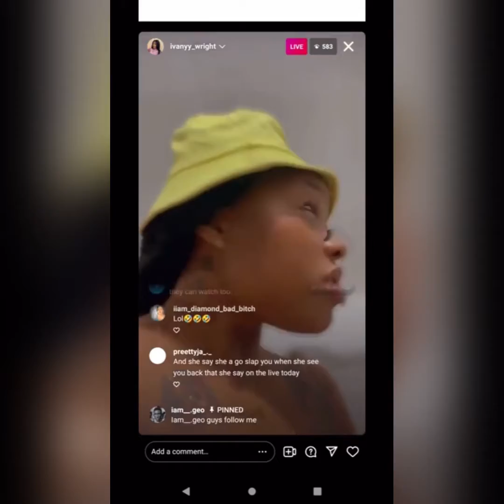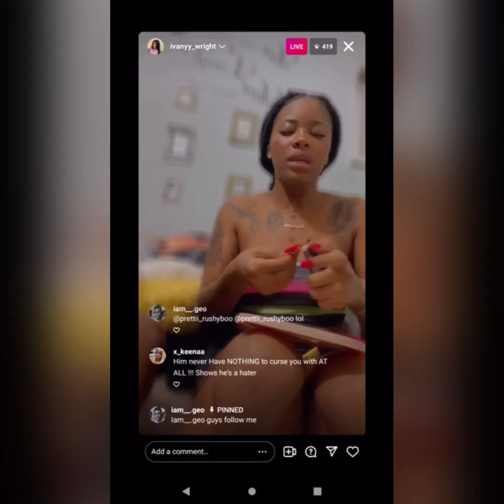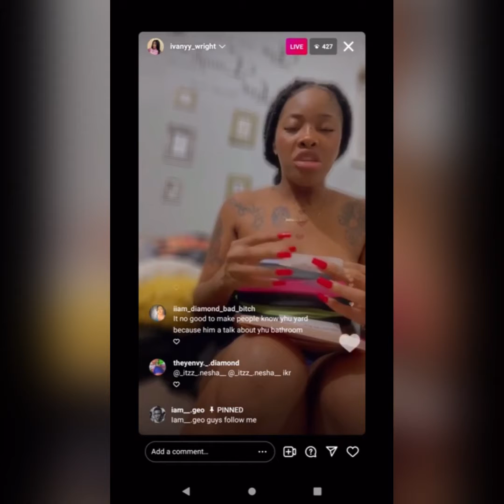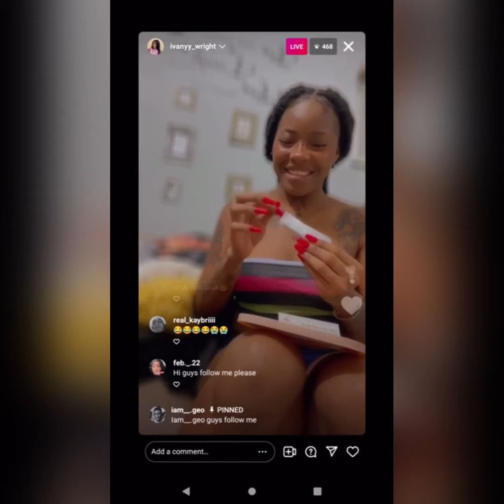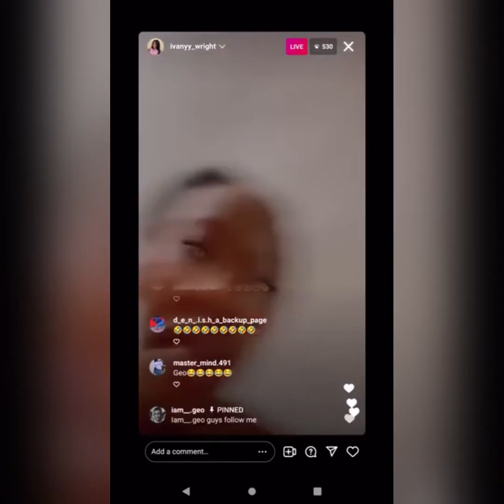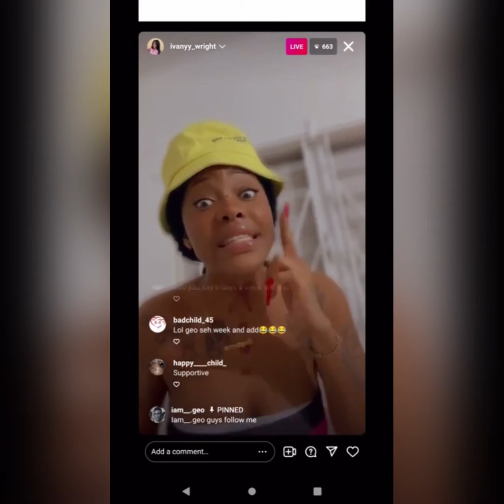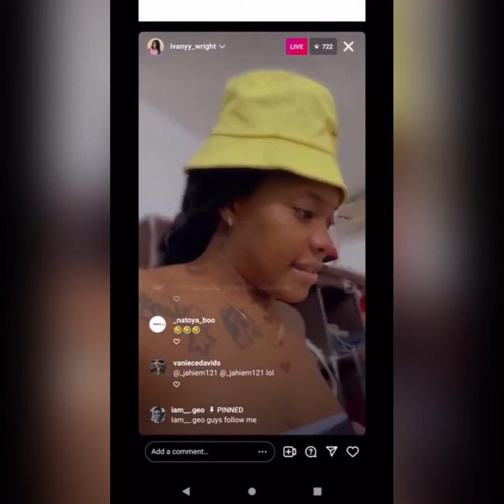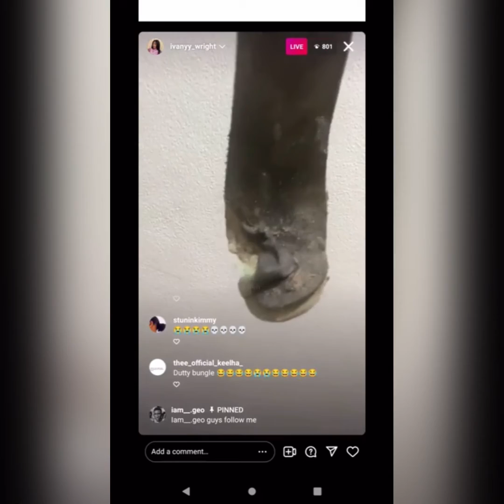Ivany and geo cum out and buss it up pon devano /////must watch